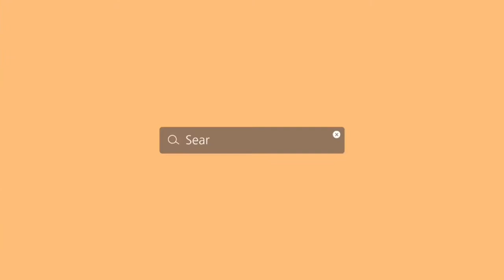Thrift flip // *trendy outfit easy transformation*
Hey loves!!

I know it took me forever to post another video but here it is. This is just an easy outfit transformation and i’m very happy how it turned out!

Hope you like it and let me know if you want me to make more thrifted transformation.

Lovelots xoxo!!